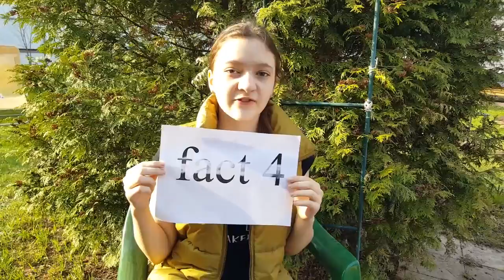Спиридонова Елизавета Игоревна_201805090954598877_EFChallenge2018